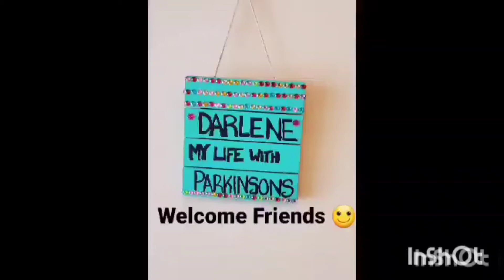What a difference a dentist can make and let's take a tour